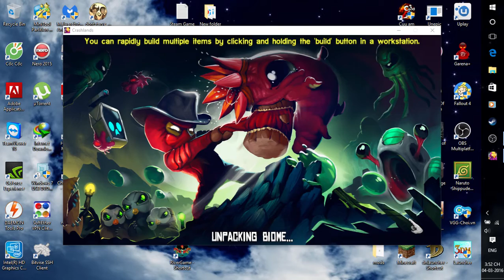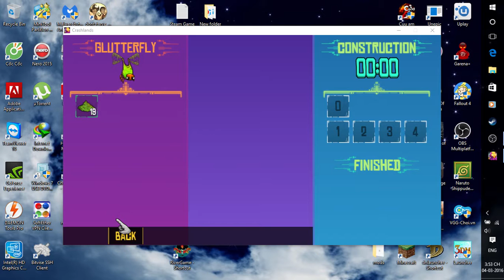Crashlands - Part 05 - Cái chết liên hoàn của bạn trẻ ham đánh nhau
Chào mừng các bạn đến với channel của mình. Mình là người Việt Nam. Mình rất thích chơi game và trao đổi thông tin với mọi người. Nếu bạn Có hứng thú với video game, sao không thử xem các video của mình.Và hãy cho mình những lời nhận xét. Điều đó sẽ giúp cho mình rất là nhiều trong quá trình phát triển channel. Có thể bạn sẽ thích một trong những video của mình ^^!~

Garena ID: 93718876